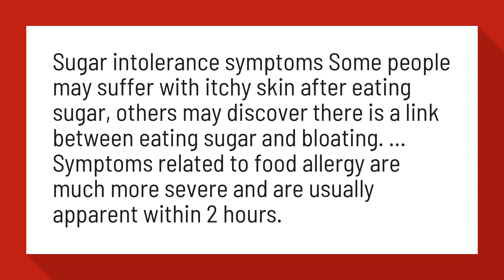Can eating sugar make you itch?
Sugar Intolerance & Allergy | Signs & Symptoms | YorkTest

Sugar intolerance symptoms Some people may suffer with itchy skin after eating sugar, others may discover there is a link between eating sugar and bloating. ... Symptoms related to food allergy are much more severe and are usually apparent within 2 hours.